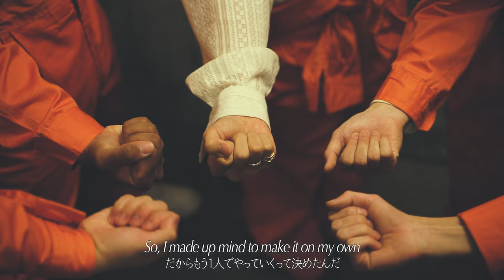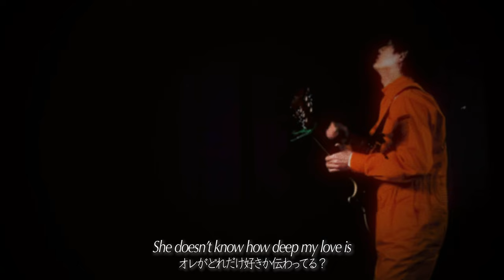DFY - Jam Fuzz Kid (Official Video)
Jam Fuzz Kid - "DFY"

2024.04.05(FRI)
Jam Fuzz Kid Presents "From me"
at Shinjuku MARZ (Tokyo)

Act: Jam Fuzz Kid

OPEN 19:00 / START 19:30
ADV ¥3,500 (+1Drink)

DFY - Jam Fuzz Kid

/Music
Lyrics: RIKI
Recording & Mix, Mastering: Hitoshi Kobayashi

/Music Video
Director: Taiki Yamazaki
Camera: pei the machinegun

Artwork Design: RIKI

Produced by BAKUFU RECORD
(GOAT MUSIC PRODUCTION LLC)
Jam Fuzz Kid

Vocal: RIKI
Guitar: Taiki Yamazaki
Guitar: Ryu Asai
Bass: John S.Kobatake
Drums: Luke